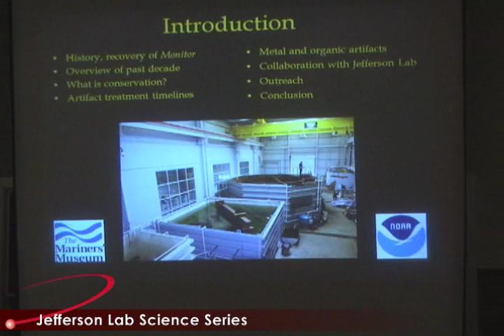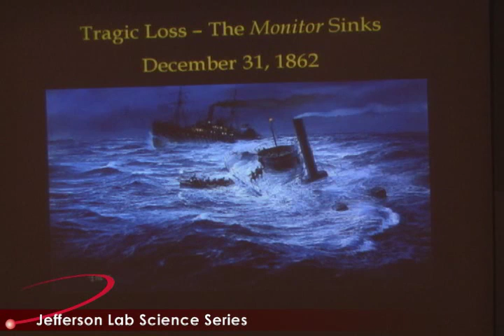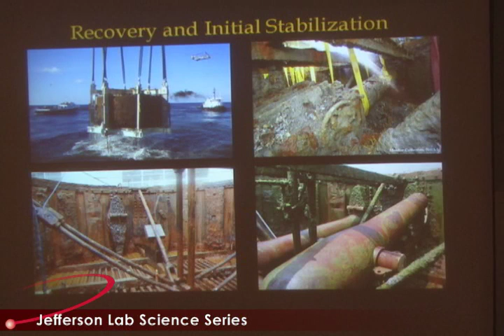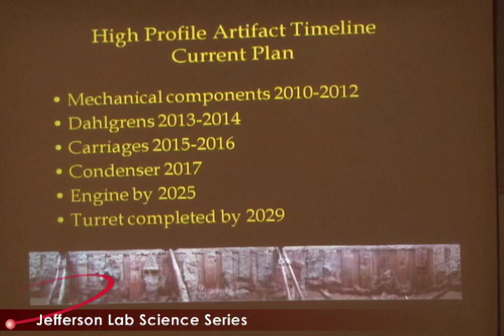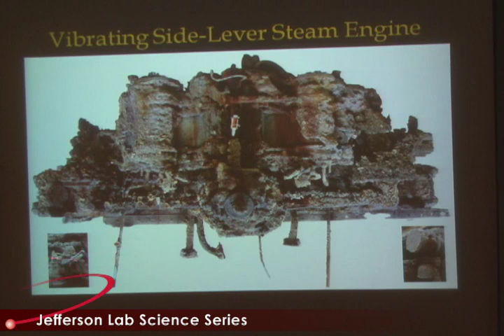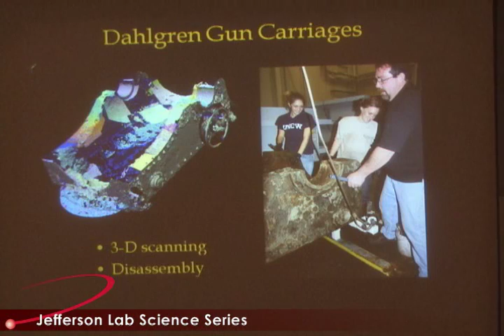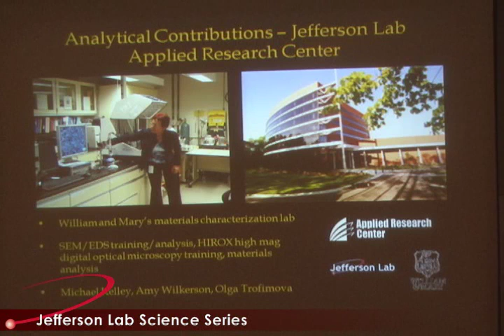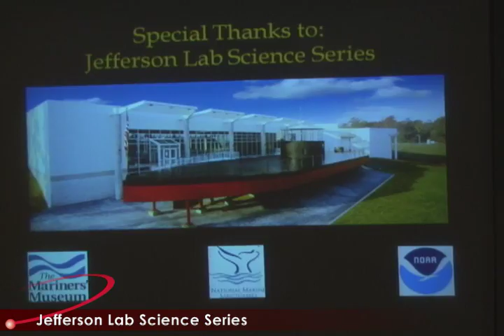Restoration of the USS Monitor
David Krop will discuss the ongoing efforts to conserve and exhibit the iconic Civil War ironclad USS Monitor at The Mariners' Museum The presentation will cover past conservation accomplishments by conservators and NOAA specialists, current activities in the lab, and future plans to bring back to life one of the world's most famous warships. Learn about the complex methods and procedures used to treat the ship's revolving gun turret, steam engine, Dahlgren guns and carriages, as well as numerous small artifacts like personal items from the crew.

Speaker: David Krop, Conservation Project Manager of the Mariner's Museum